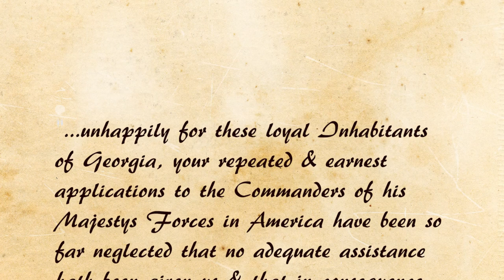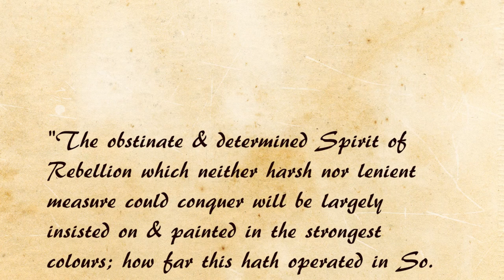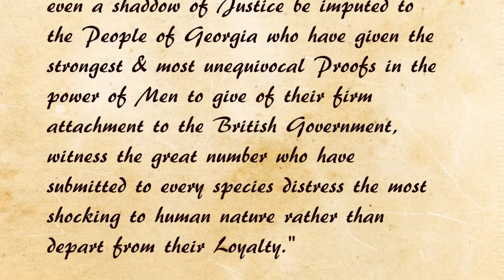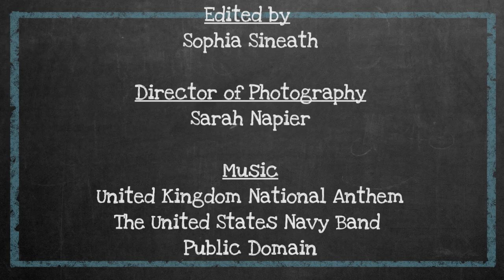Whigs or Tories: Choosing Allegiance in Revolutionary Georgia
In this video, students will learn about the difference between Whigs and Tories by exploring a very interesting primary source from the Georgia Historical Society collection.